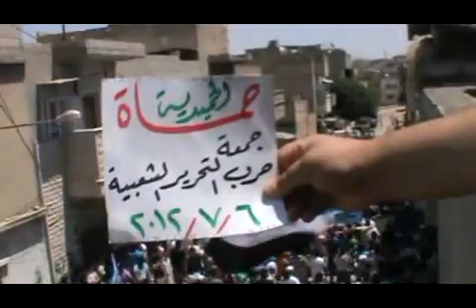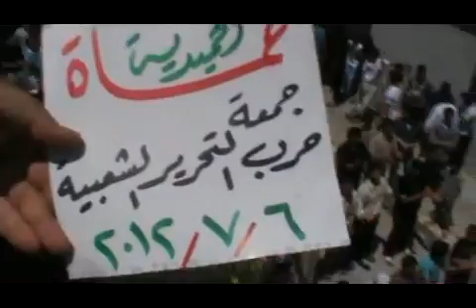شــام حماه الحميدية ؛؛انتفاضة الاحرار التحــ حــرب ـرير؛؛6 7 2012جـ2